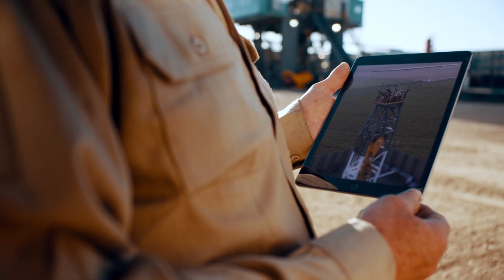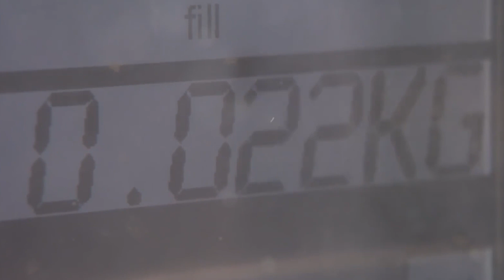Future Energy 2050 | Zedan Tech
When it comes to energy, there is one matter everyone agrees on. For the near future, at least, the world will need more of it—and how it is produced and used will be a critical factor in the future of the global economy, geopolitics, and the environment.

So how will the future energy will look like in 2050?